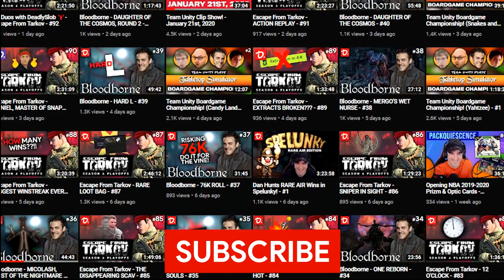Gold Cape Gold Run? - Exit The Gungeon (4/X)